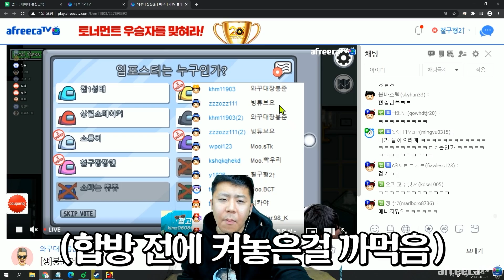이제 어몽에서까지 방플을 하네요;;